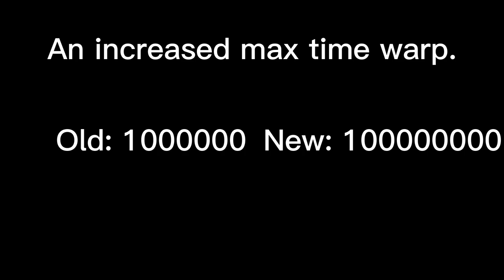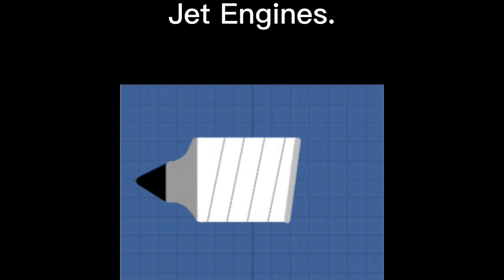SFS 1.7 Fan-Made Trailer